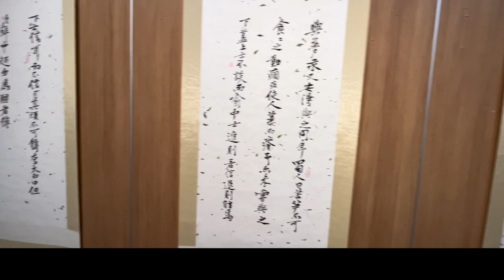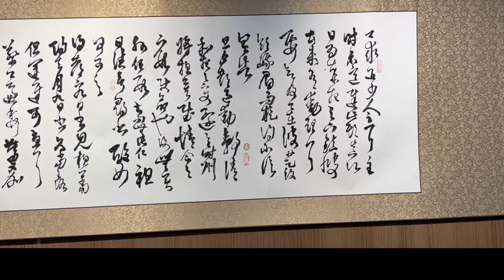My First Calligraphy Exhibition in School!